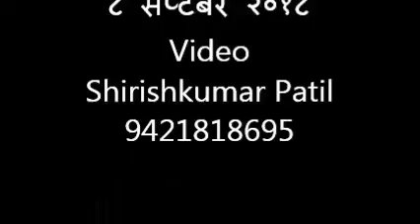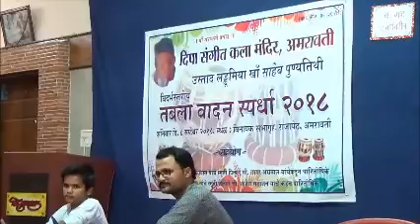070 विदर्भस्तरीय तबला वादन स्पर्धा प्रस्तुती दीपा संगीत कला विद्यालय अमरावती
099 प्रस्तुती स्पर्धक विदर्भस्तरीय तबला वादन स्पर्धा आयोजक :-  दीपा संगीत कला विद्यालय अमरावती  8 Sep 2018
तबला वादन स्पर्धा अमरावती 8 sep 2018   तबला वादन स्पर्धा अमरावती समारोप विख्यात  उस्ताद लड्डू मिया खांसाहेब पुण्यतिथी प्रित्यर्थ आयोजित
दिपा संगीत कला मंदिर अमरावती विदर्भ स्तरीय तबला वादन स्पर्धा ८ सप्टेंबर २०१८
तबला : हिंदुस्थानी म्हणजे उत्तर भारतीय संगीतात साथसंगतीसाठी व स्वतंत्र वादनासाठी वापरल्या जाणाऱ्या एका अवनद्ध तालवाद्याची जोडी. उजव्या हाताने वाजवितात तो तबला किंवा ‘दायाँ’ व डाव्या हाताने वाजवितात तो डग्गा अथवा ‘बायाँ’. डग्ग्याचा उपयोग खर्ज ध्वनी काढण्यासाठी; तर तबल्याचा उच्च ध्वनी काढण्यासाठी करतात.
तबला ह्या वाद्याचे मूळ ‘तब्ल ’ या अरबी वाद्यात असावे. इब्न खुर्दाद बिह ह्या इतिहासकाराच्या मते तब्लच्या निर्मितीचा मान तबल् बी लमक ह्या अरबी कलावंताकडे जातो. हे वाद्य मोगलांकरवी भारतात आले. १२९६ ते १३१६ च्या दरम्यान तबल्यात महत्त्वाच्या सुधारणा होऊन ख्याल व टप्प्यासारख्या संगीतरचनांबरोबर त्याचा साथीसाठी वापर होऊ लागला. मृदंग–पखावजाप्रमाणे उपयोगात आणलेली ‘शाई ’ ही महत्त्वाची सुधारणा. ह्याचे श्रेय बहुमताने अमीर खुसरौस (१२५३–१३२५) दिले जाते.
तबला खैर, शिसव, बाभूळ, चिंच इत्यादींच्या लाकडाचा बनविलेला असून तो वरील तोंडाकडे किंचित निमूळता, नळकांड्याच्या आकाराचा व आतून पोखरून काढलेला असतो. डग्गा तांब्याचा, पितळेचा किंवा क्वचित मातीचा असून घुमटाकृती असतो. डग्ग्याचा रुंद व तबल्याच्या निरुंद तोंडावर बकऱ्याचे चामडे ताणून बसविलेले असते. हे चामडे, त्याभोवतालची दुहेरी किनार (चाट), वर बसविलेली वादीची विणलेली कडा (गजरा) ह्या सर्वांना मिळून ‘पुडी’ म्हणतात. नादमाधुर्यासाठी तबल्याच्या पुडीच्या मध्यावर व डग्ग्याच्या पुडीवर मध्याच्या जरा बाजूस ‘शाई’ (लोखंडाचा कीस, काळी शाई व भात यांचे मिश्रण) घोटून वर्तुळाकार थर देतात. पुडीमधून ओवलेली वादी तळाच्या चामडी कड्यातून (‘पेंदी ’मधून) तोंडाभोवती ओढून घेतात. तबल्याच्या वादीतील लाकडी गठ्ठे खालीवर ठोकून गायन–वादनाच्या आधारस्वराशी त्याचा स्वर जुळवितात.वादनवैशिष्ट्यांनुसार तबल्याची विविध घराणी निश्चित झाली आहेत. ‘दिल्ली’ हे आद्य घराणे. ‘बंद बाज’ व ‘खुला बाज’ ह्या या घराण्याच्या मूळ संकल्पना होत. बंद बाज वा ‘चाँटी का बाज’ या प्रकारात चाटेवरील व शाईवरील आघात स्वतंत्र बोटांनी करतात. ‘दिल्ली’, ‘अजराडा’, ‘बनारस’ ही या प्रकारातील घराणी होत. खुला बाज अथवा ‘पूरब बाज’ (दिल्लीच्या पूर्वेकडील घराणी) या प्रकारात चाट व शाई यांच्या मधील भागावर (‘लवे’वर) पंज्यांनी अथवा बोटे जुळवून आघात केला जातो. त्यावर पखावजाच्या वादनपद्धतीची छाप दिसते. जोरकसपणा हे वैशिष्ट्य, ‘लखनौ’, ‘फरूखाबाद’, ‘मेरठ’, व ‘पंजाब’ ही या प्रकारातील घराणी होत.दिल्ली घराण्याचे उस्ताद नथ्थूखाँ, गामेखाँ, अजराड्याचे उस्ताद हबीब उद्दिनखाँ, लखनौचे वाजिद हुसेनखाँ, फरूखाबादचे उस्ताद मुनीरखाँ, ⇨अहमदजान थिरकवा, अमीर हुसेनखाँ, बनारसचे पंडित राम सहाय, बिरू मिश्र, पं. सामताप्रसाद मिश्र, पंजाबचे उस्ताद कादिर बक्ष असे काही प्रसिद्ध तबलावादक होत.लयप्रधान गायकी, वादन व कथ्थकसारखी नृत्ये ह्यांस तबल्याच्या संगतीने रंगत येते.